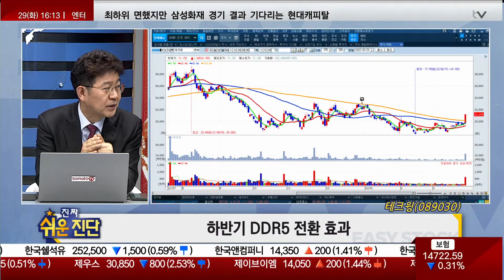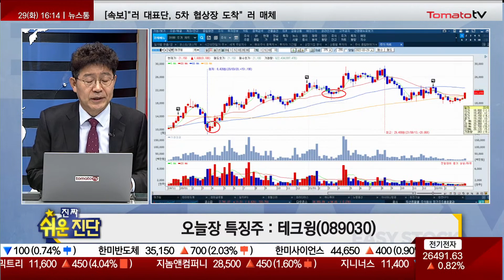박준현 운용역 오늘 장 특징주 테크윙 / 진짜쉬운진단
▷박준현 운용역
테크윙(089030)
- 반도체 테스터 핸들러 및 후공정 장비 업체
- 2022년 사상 최대 실적 전망
- 북미 메모리 업체 투자 확대
- 하반기 DDR5 전환 효과